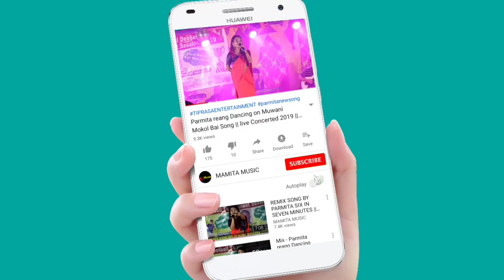HOJAGIRI_DANCE BY KHUMULUNG GOVT. DEGREE COLLEGE || NAAC PROGRAM 2021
NAAC Program
Nuai Hall
Performance by Gvt. Degree College (Khumulung
Date:-23/09/2021
Song:-
Original credit:-
Video Link:-

Copy Cover:-
Kaubru song
Kau bru
program video
Kokborok song
salka debbarma
Live performance
new song